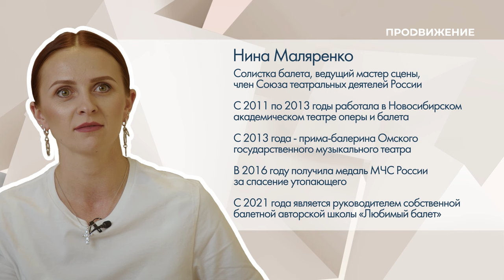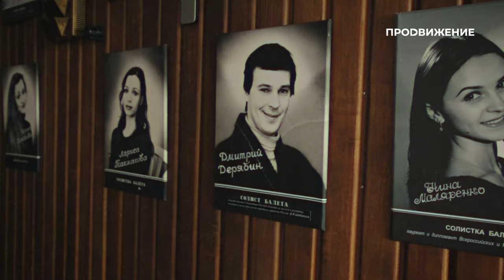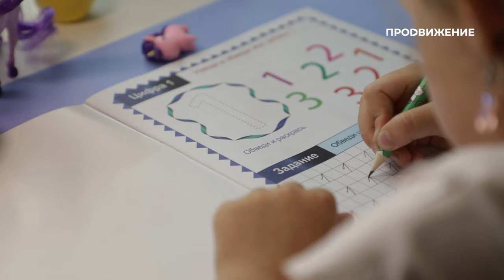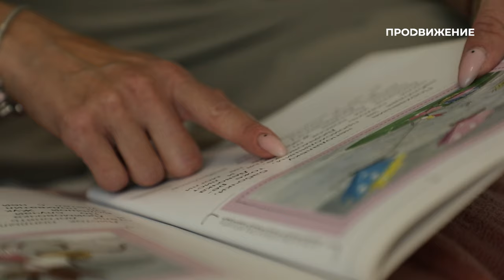Нина Маляренко | Прима-балерина Музыкального театра | Наши люди (2023)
Как попасть в балет и стать лучшей на большой сцене? Каких жертв требуют красота и любовь к театру? Какие роли балерине тяжелее всего исполнить в жизни, как выбрать между карьерой и материнством и почему жизнь в провинции не повод танцевать вполноги?

Об этом в новом выпуске программы «Наши люди» расскажет Нина Маляренко, солистка балета, ведущий мастер сцены, член Союза театральных деятелей России, лауреат престижных российских и международных премий и основательница собственной балетной школы.

Программа: «Наши люди» – Нина Маляренко
Автор: Татьяна Шкирина